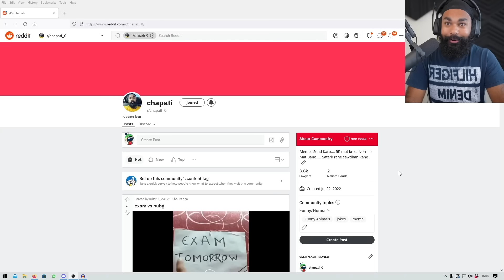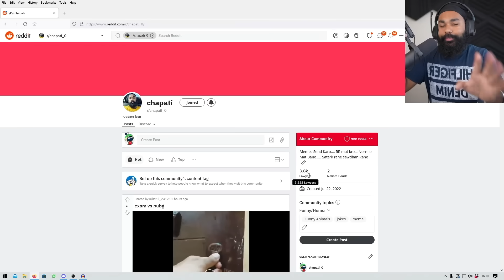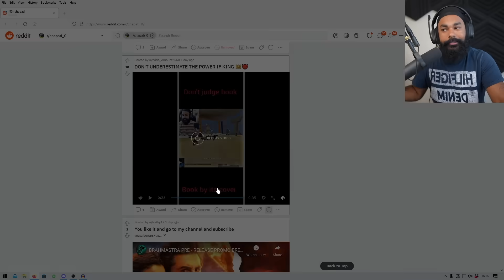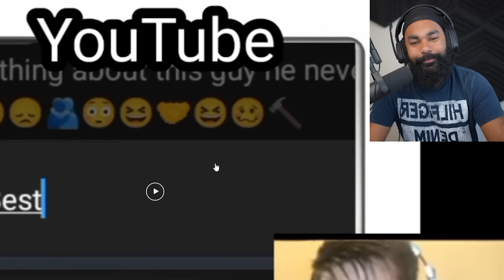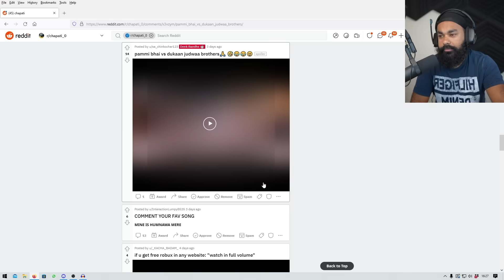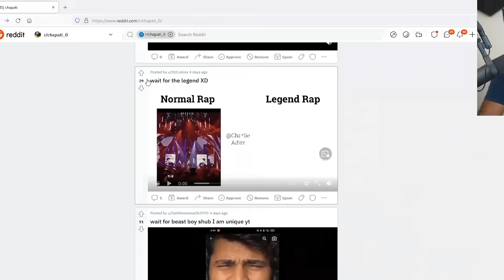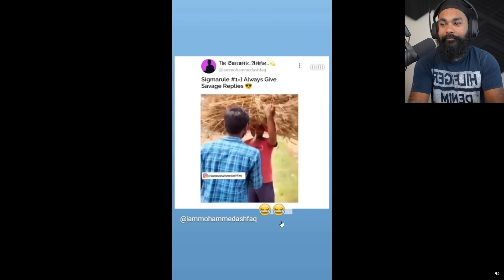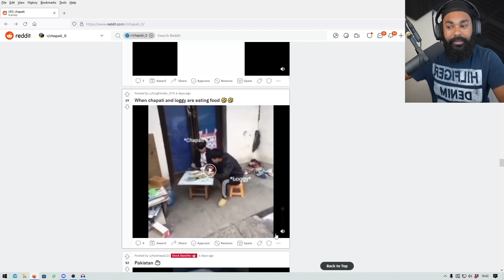HEROBRINE SMP KI WAR